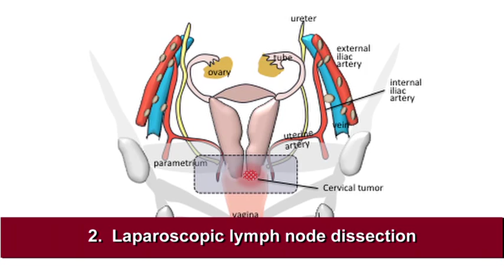Rare Surgical Technique Enables Healthy Pregnancy After Cervical Cancer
From the time she was a young girl, Jennifer Mason Zinga knew she wanted to have three children. A mother of two at age 30, Zinga was well on the way to achieving her dream family. Then, she was diagnosed with early-stage cervical cancer in March 2012 -- just six months after her second son was born. See how Dr. Ernst Lengyel and his team used a rare surgical technique to enable Jennifer to have a healthy third pregnancy, and complete her picture of a perfect family.